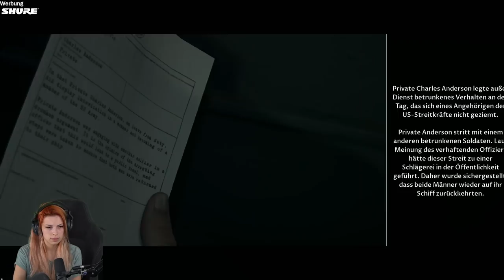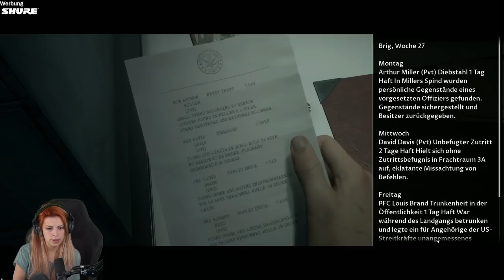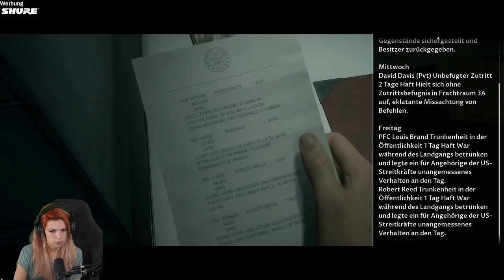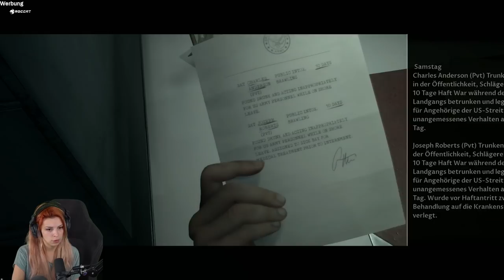HORROR mit @KalleKoschinsky und Shurjoka ist ZURÜCK! #1 | Man of Medan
Es wurde wieder Zeit - viel Spaß bei der Reihe! :)